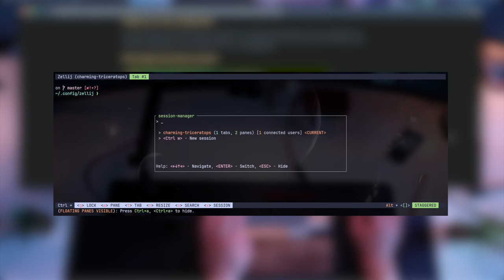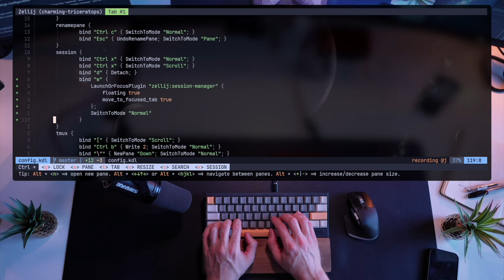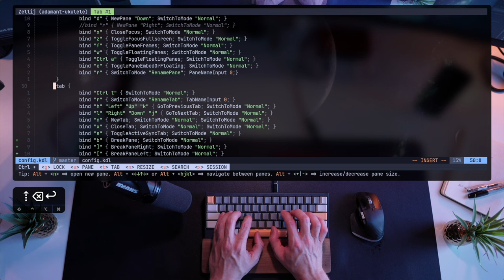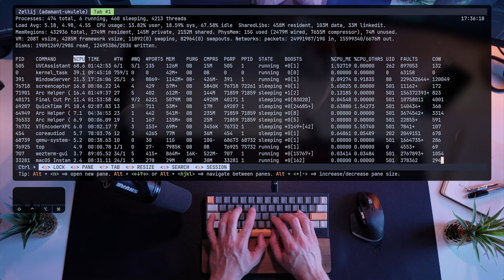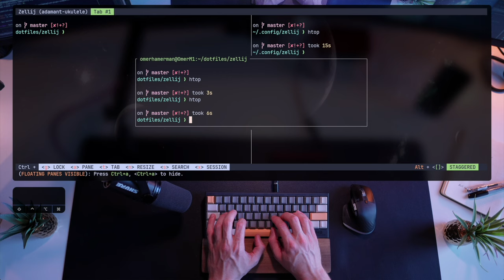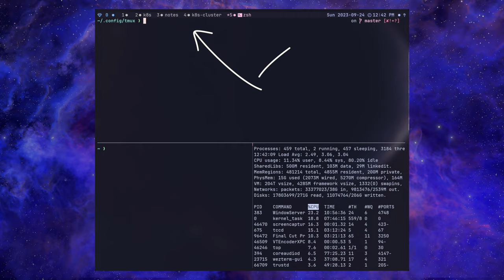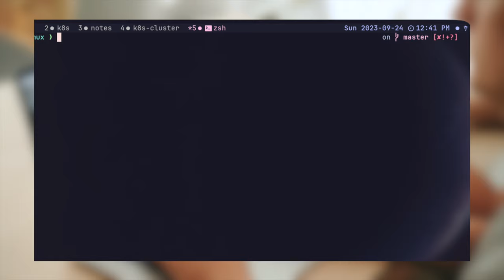You need to see what Zellij just released!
Zellij 0.38 is out with the long awaited session manager! But this is not all, there's pane breaking, a new plugin system and more.

⌨️ My keyboard is the wonderful HHKB
🔗 The HHKB is wired with a high quality coiled cable
⌨️ Backup keyboard (for traveling mainly) - Nuphy Air60
🖥️ My ultra wide 49" monitor
🎙️ Microphone - Shure MV7X
🦾 Boom Arm
🎤 Audio Interface (for XLR microphones) - Focusrite Scarlett Solo
🦾 Heavy Duty Monitor Arm
🖱️ Mouse - MX Master 3
📷 Camera - ZVE10
🎥 Lens - Sigma 1.4 16mm

⏱ Timestamps
00:00 - Intro
00:44 - The new release
01:25 - A session manager
02:35 - Breaking panes
04:08 - Command based floating panes
04:50 - Comparing to Tmux